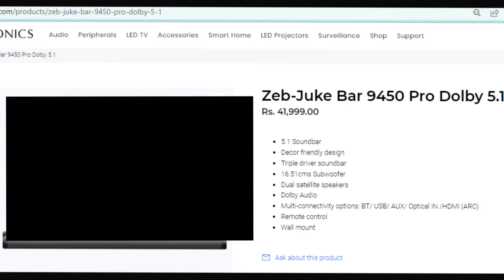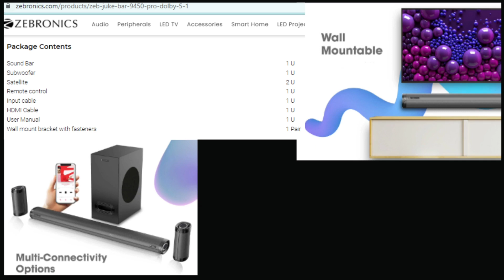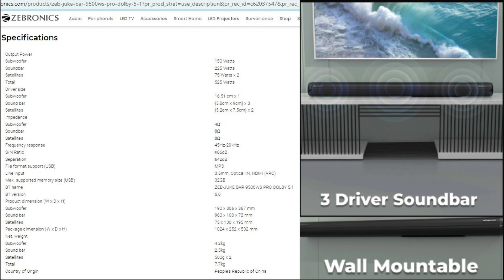Zebronics Zeb Juke Bar 9500WS PRO || 9450 Pro || Dolby 5.1 soundbar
Zeb-Juke Bar 9400 Pro Dolby 5.1 Vs Zeb-Juke Bar 9500WS Pro Dolby 5.1

Buy Link  -
Flipkart ( 9500ws ) Satellites are Wireless "Best Soudbar"
Flipkart ( 9400 ) Not Satellites are Wireless
Amazon ( 9450 ) Not Satellites are Wireless